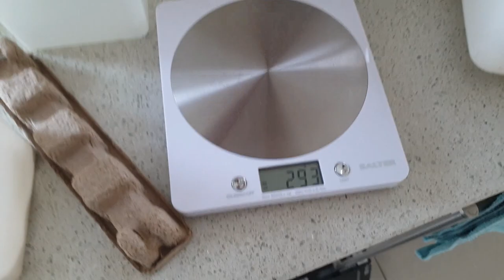HOW TO MAKE NETTLE BEER/CIDER